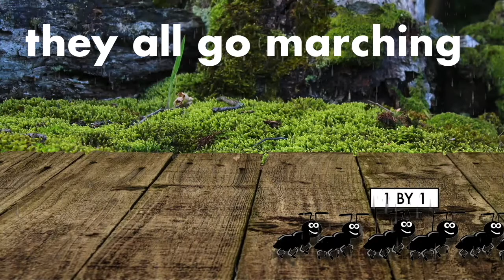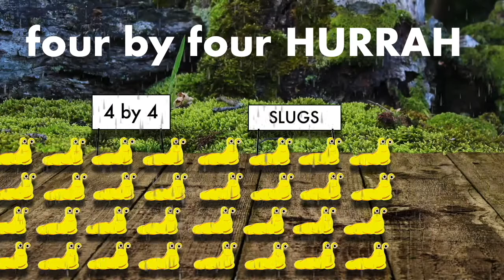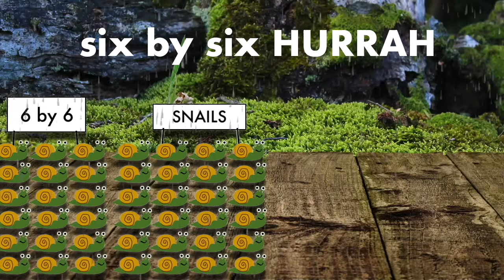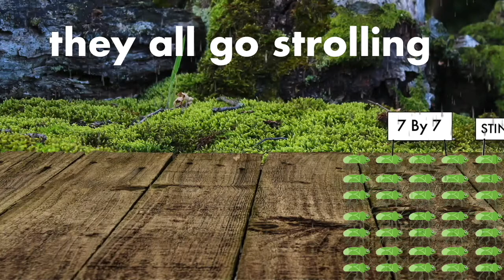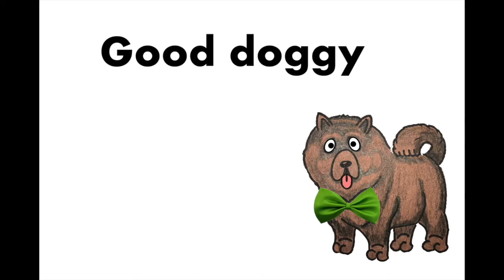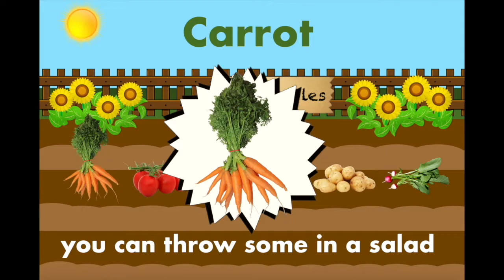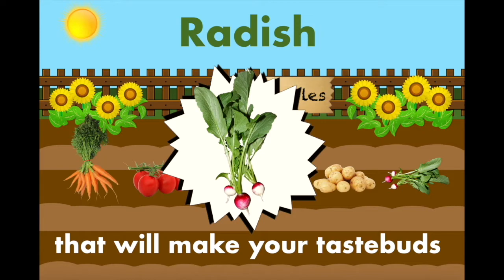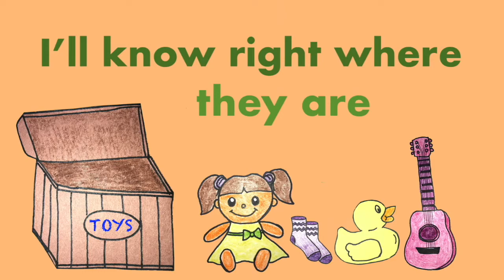Let's Sing Together! 20 Minutes of Kids Music & Nursery Rhymes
This is a 20-minute, non-stop collection of The Ants Go Marching, ABC song and other nursery rhymes. Our songs teach kids the ABCs, numbers, colors, and more! Go straight to your favorite song by selecting a title below!

0:00:00 - The Ants Go Marching
0:04:14 - Doggy Bow Tie Boogie
0:07:14 - The ABC's
0:09:12 - The Vegetable Song
0:12:26 - Toy Box Song
0:14:07 - What's in the Clouds?
0:16:52 - Old MacDonald Had A Farm

Let’s Sing Together: Volume 1 is now available for streaming and digital download on Amazon music, Apple Music, and Spotify.  It’s 18 of your favorite songs including brand new, full-length versions of Supercat and Perfect Puppy Pool.  Just say “Alexa, play Let’s Sing Together by Johnny Herbert”